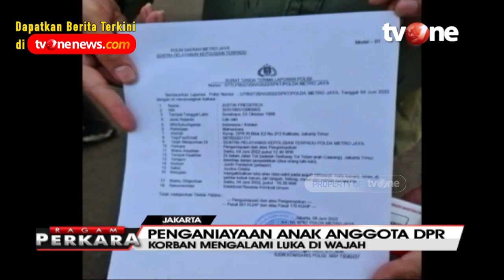Polisi Amankan 2 Pelaku Penganiayaan Anak DPR | Ragam Perkara tvOne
Jakarta, tvOnenews.com - Polda Metro Jaya saat ini telah menetapkan satu orang tersangka berinisial FM terkait dugaan kasus penganiayaan terhadap anak anggota DPR RI Fraksi PDI Perjuangan Indah Kurnia, Justin Frederick (23) di Tol Dalam Kota arah Cawang, Sabtu (4/6).